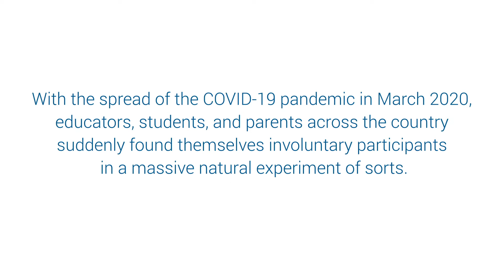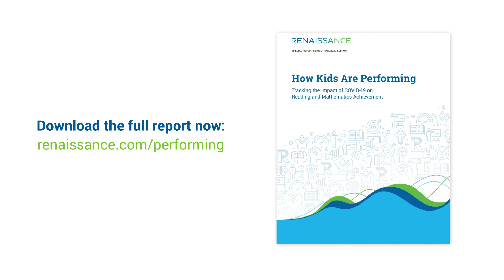Does the impact vary by student subgroup?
How substantial is the “COVID Slide”? Are equity gaps widening? Get the answers to these questions in the new How Kids Are Performing report.